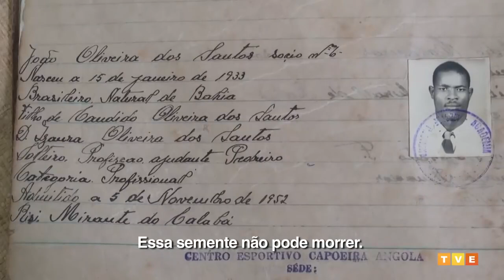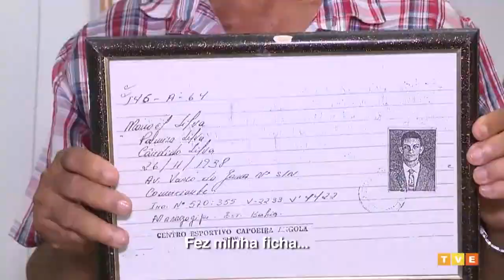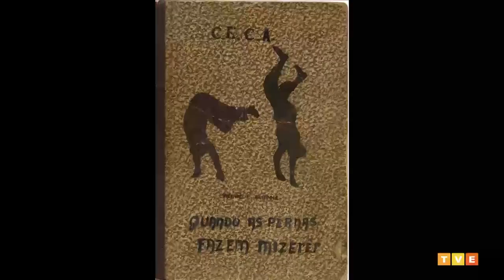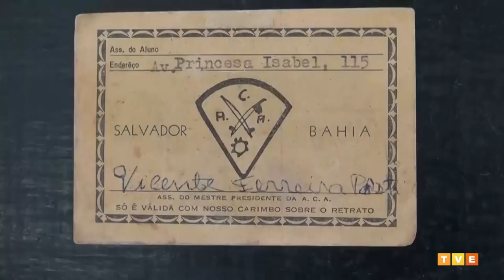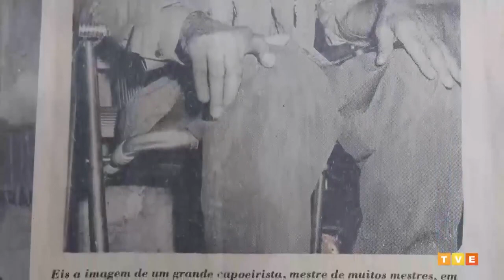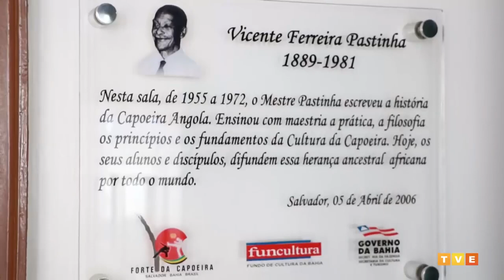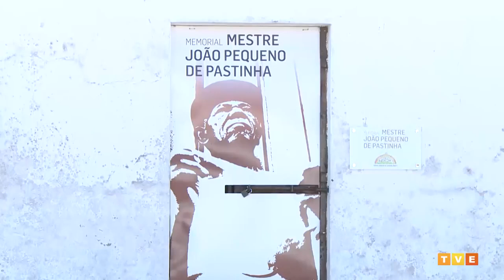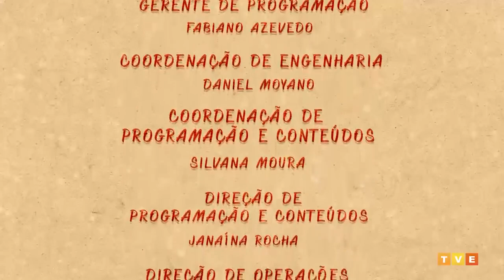▶ Capoeira Mestre Pastinha, Rei da Capoeira // DOCUMENTARIO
capoeira Mestre pastinha rei da capoeira é um documentario da capoeira angola feito pela TVE BAHIA
So tento ajudar na divulgacao do documentario.
A produção tem direção de Carolina Canguçu e traz imagens e áudios do mestre e depoimentos de herdeiros da escola de Pastinha que ajudaram a revitalizar a Capoeira Angola na década de 80.

FICHA TÉCNICA

Direção
CAROLINA CANGUÇU

Imagens
AGOSTINHO NETO
LÚCIO LIMA
EVANDRO LUCAS

Editor de Imagens
MARCOS FIAIS

Masterização de Áudio
RAFAEL SNESH

DRIELE GOMES

Tradução do Francês
BERTILLE WATRELOT

Arte Gráfica

Baseada na animação: Jogo de dentro, The inside game, por SirMovingImages

BENJAMIM REIS
MARCELA ALMEIDA

Arquivos
CEDOC TVE BAHIA
A CAPOEIRAGEM NA BAHIA (2000) dir: José Humberto
ARTES DA CAPOEIRA (2008) dir: Josias Pires
CAPOEIRA DE ANGOLA (1952) dir: Alceu Maynard
VADIAÇÃO (1954) dir: Alexandre Robatto Filho
ENTREVISTA A HELINA RAUTAVAARA (1964)
DANÇA DE GUERRA (1968) dir: Jair Moura
PASTINHA ETERNAMENTE (1969)
CAPOEIRA (1980) Dir: Wolfgang Brog
MESTRE PASTINHA, CAPOEIRA ANGOLA (1982) dir: Paulo Sá Vieira
PASTINHA! UMA VIDA PELA CAPOEIRA (1998) dir: Antônio Carlos Muricy
JOÃO GRANDE, MESTRE DE CAPOEIRA ANGOLA (2011) dir: Mari Travassos
MUSEU AFRO-BRASILEIRO DA UFBA
ACERVO FICA WASHINGTON DC
ACERVO PESSOAL MESTRES BOCA RICA E LUA RASTA
ACERVO GCAP

Gerente de Operações
PAULO PEREIRA

Gerente de Programação
FABIANO AZEVEDO

Coordenação de  Engenharia
DANIEL MOYANO

Coordenação de Programação e Conteúdos
SILVANA MOURA

Direção de Programação e Conteúdos
JANAÍNA ROCHA

Direção de Operações
BRÁULIO COSTA RIBEIRO

Direção Geral do IRDEB
FLÁVIO GONÇALVES

A TVE é sua!